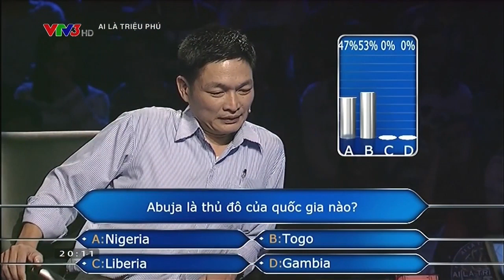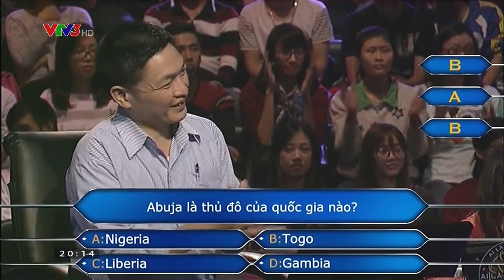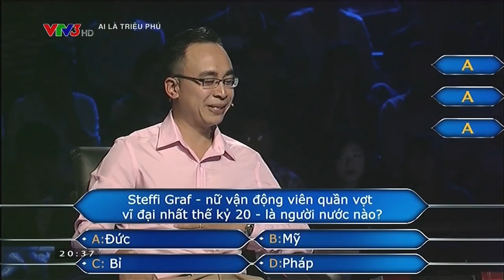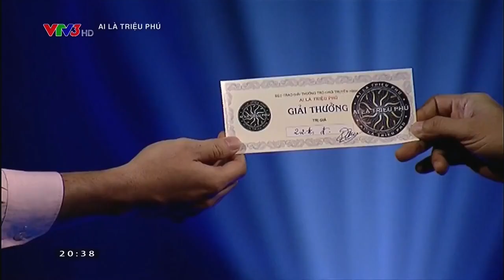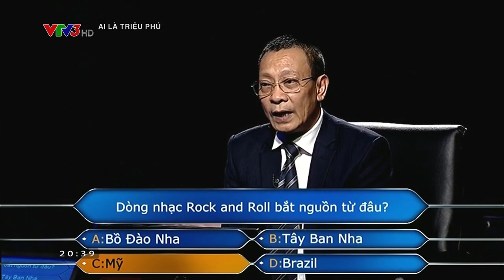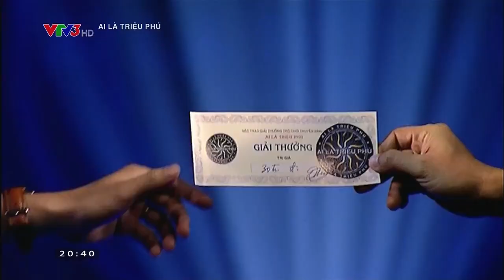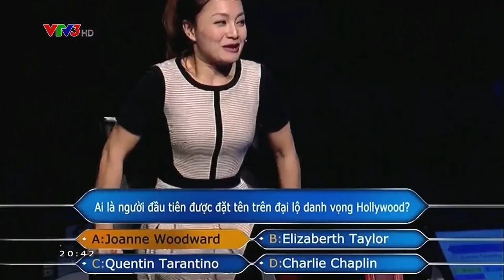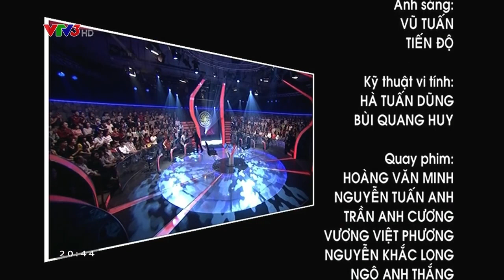AI LÀ TRIỆU PHÚ - 01/03/2016 - (WITH RAVE MUSIC)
AI LÀ TRIỆU PHÚ  - 01/03/2016
Bản quyền thuộc VTV (Đài truyền hình Việt Nam)